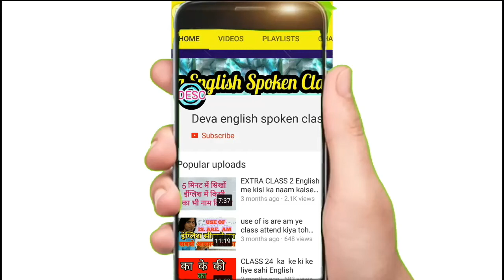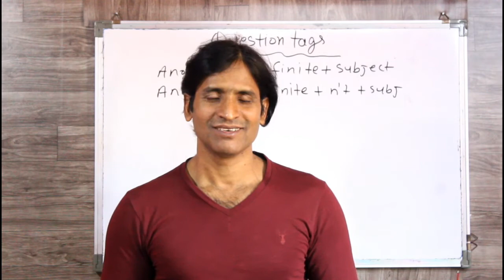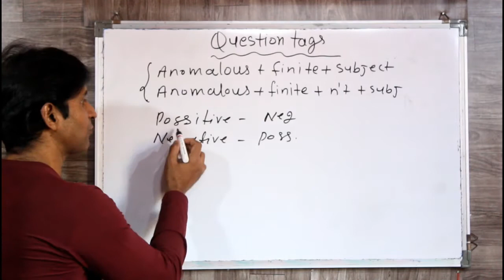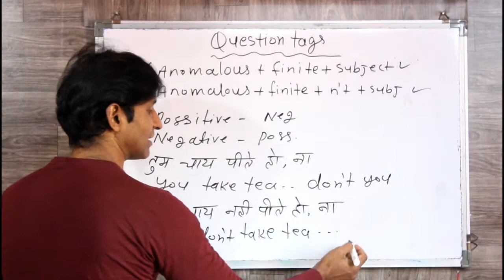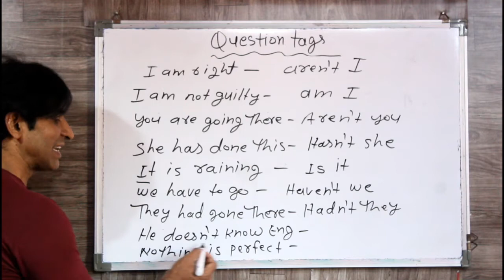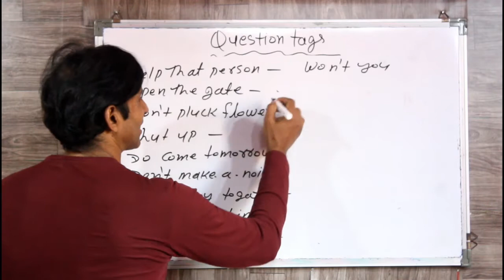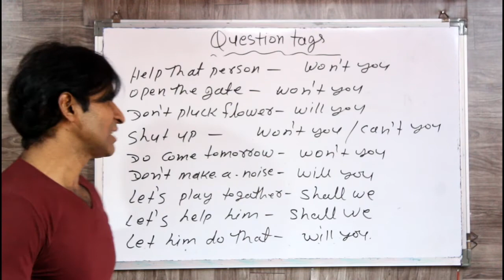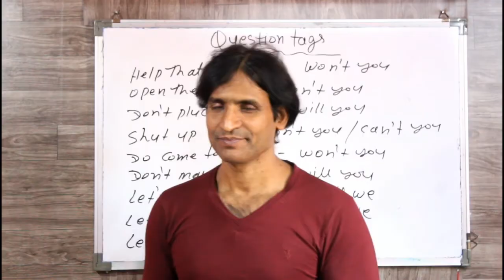CLASS 144 QUESTION TAGS इंग्लिश बोलना सीखे बिलकुल आसान तरीके से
dosto ye hamara education channel hai jisme english asaani se sikhne ke tarike bataye jaate hai aur hamara har video step by step hota bilkul ek real class ki tarah dosto agar aapko achha lage toh like karna share karna comment karna aur mere channel ko subscribe kar dena agar aap english sikhna chahte hai toh deva english spoken class ka regular video dekhiye ENGLISH SIKHNE KA SABSE ASAN TARIKA english kaise sikhe hindi se english kaise sikhe